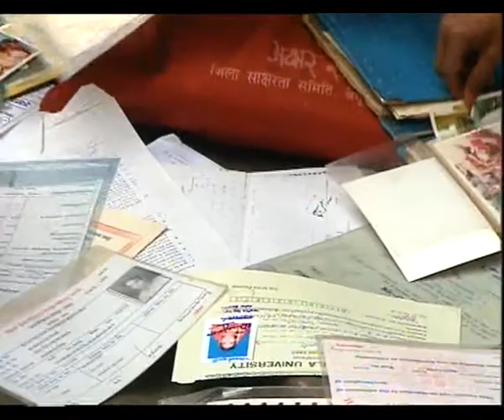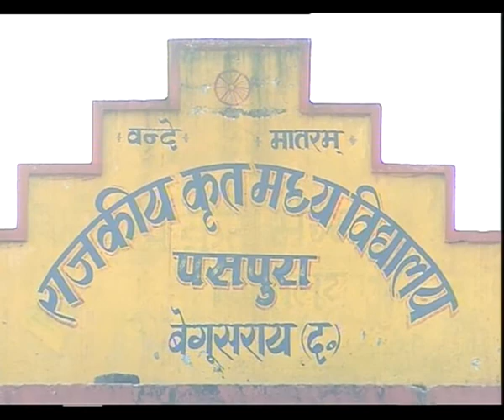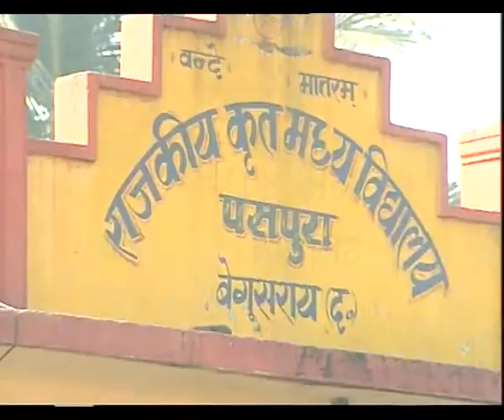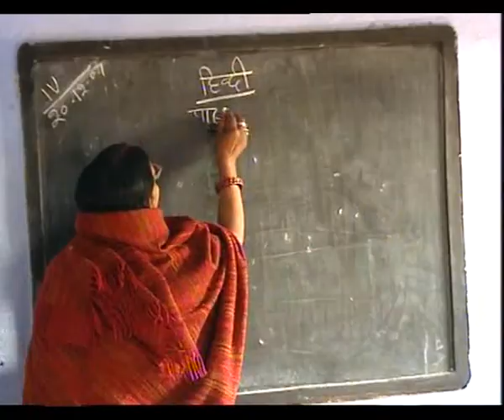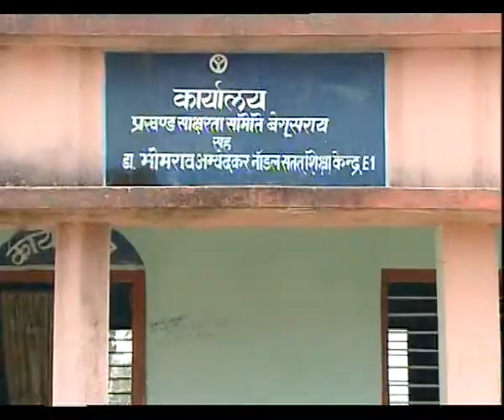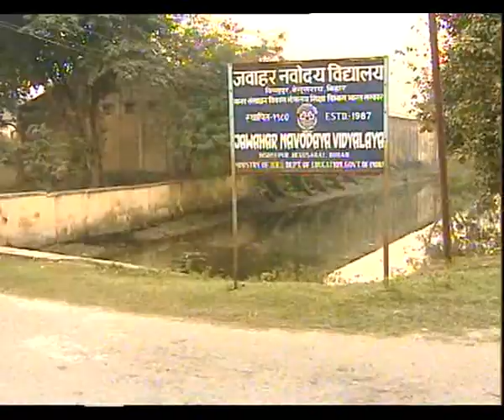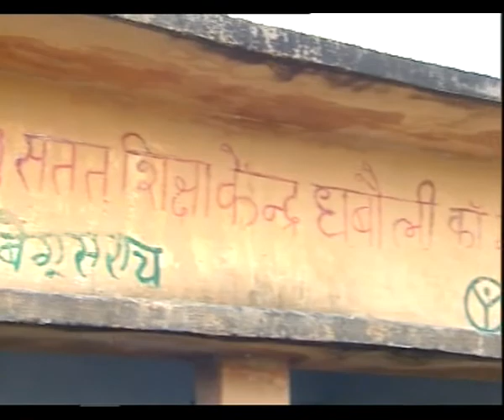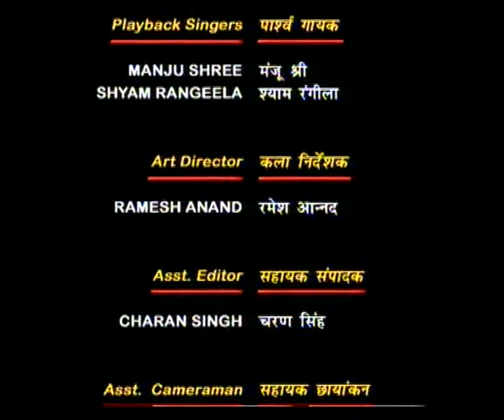PRAGATI KI AUR EP 8